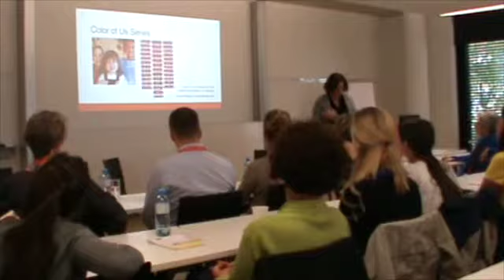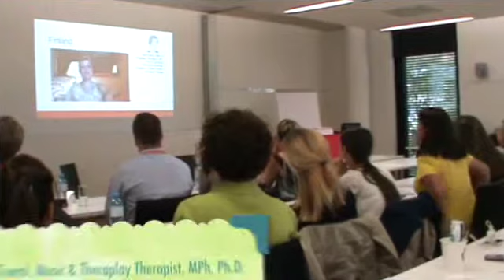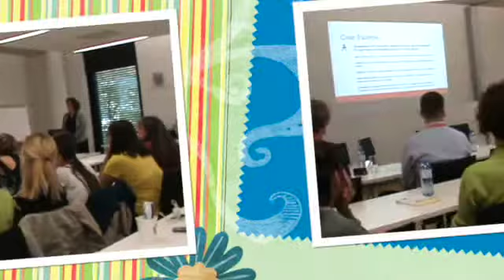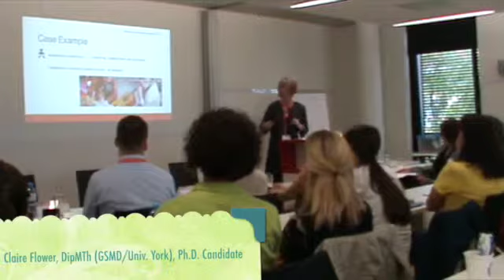Petra Kern & Colleagues: Color of Us (2014)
This is the third "color of us" roundtable held at a WFMT World Congress of Music Therapy. In this live recording at the IMC University of Applied Science Krems, Vienna, European experts share children’s songs, demographics, cultural values, settings, common approaches, and philosophies of working with young children and their families. This will expand your understanding of early childhood music therapy worldwide. [July 2014]